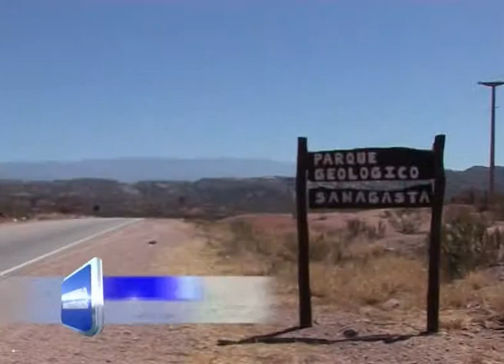La Rioja - Parque Nacional Talampaya - Sanagasta - Argentina X Argentinos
Argentina x Argentinos programa de televisión que se emite por canal 9 de Buenos Aires los domingos a la Medianoche. Este bloque esta dedicado a La Rioja.